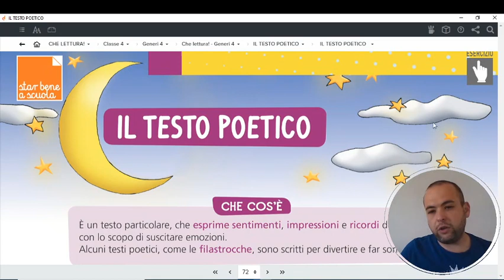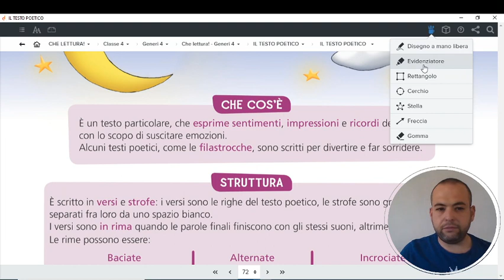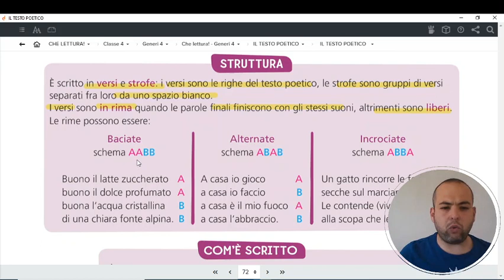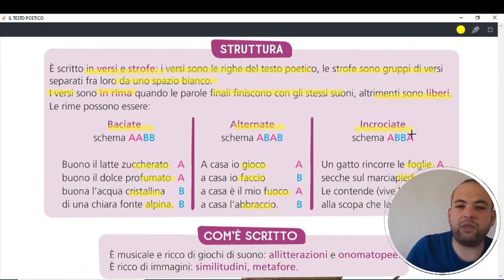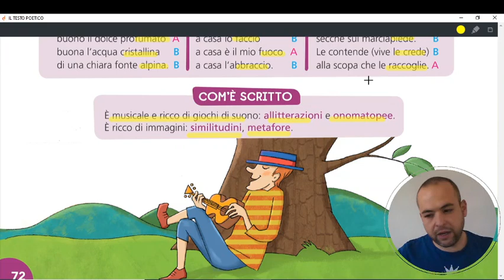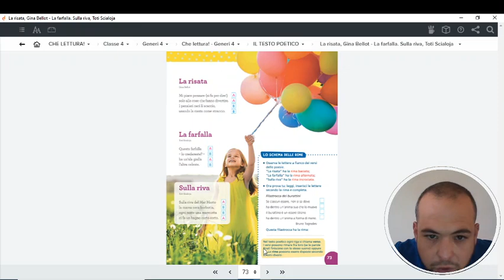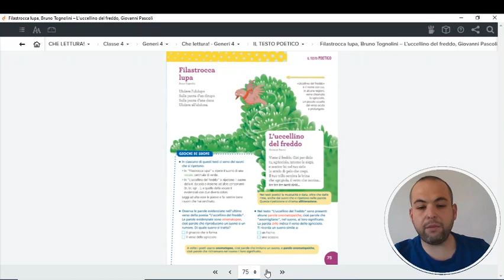VIDEOLEZIONE ITA GENERI LUNEDì 18 MAGGIO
STUDIA PAG. 72 (GENERI)
LEGGI E COMPLETA DA PAG. 73 A 76.
(INVIA VIA MAIL SOLO IL DISEGNO DI PAG. 74
BUON LAVORO